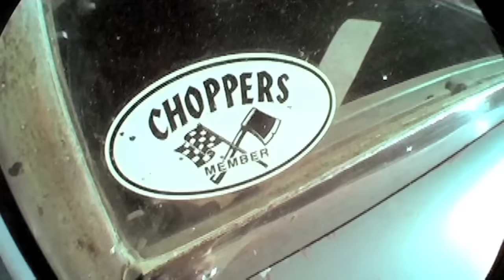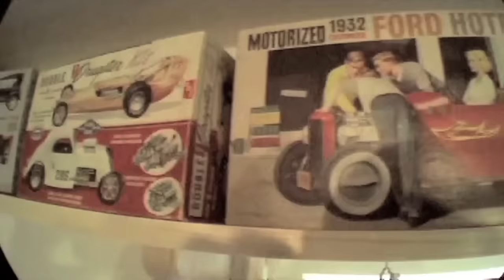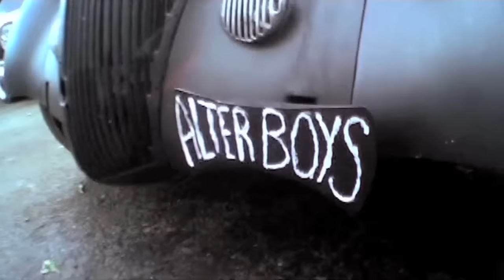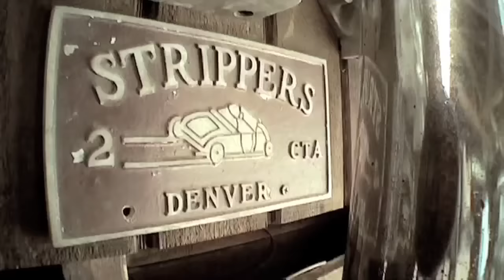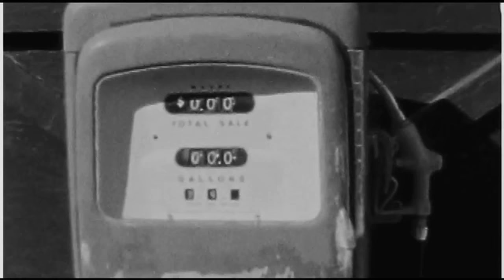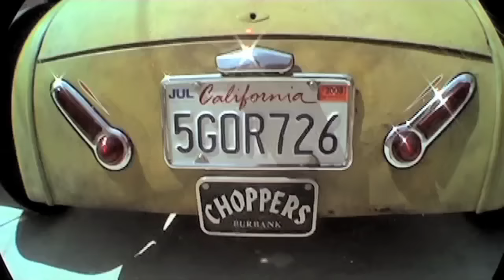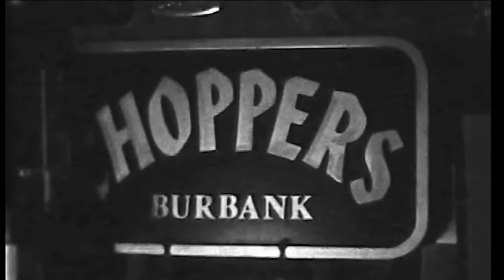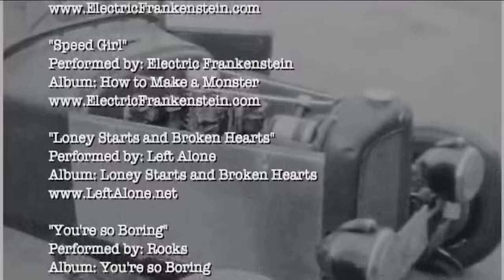The Devil at Your Feet | Cars Subculture Documentary | Full Movie | Hot Rods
Get an inside look at The Burbank Choppers and The Alter Boys, two clubs from opposite coasts sharing the same passion for Hot Rods and Customs! Ride in the cars and hear the stories from the men who built them!

Stars: Verne Hammond, Tony Dowers, Eli English, John Fisher, Pete Flaven
Directed by Brian Darwas